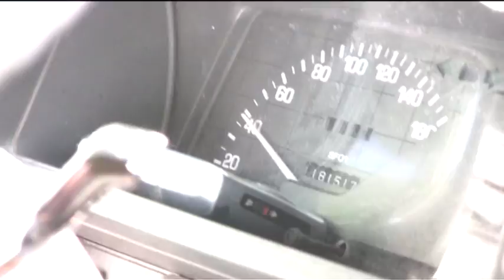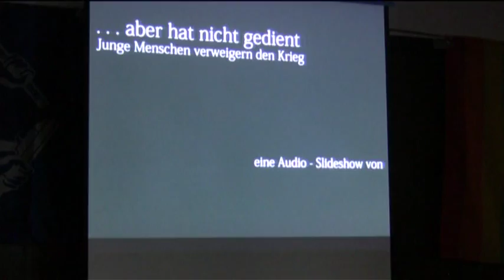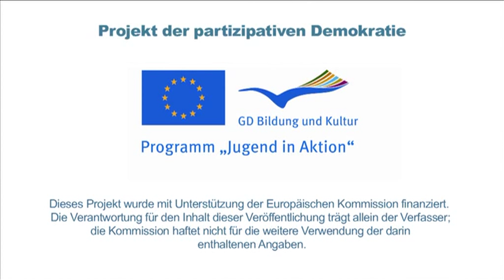Ideen erfahren 2011 - Tag 4 - Bio-Solar-Haus // Friedensplenum Mannheim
Nach einer Nacht "Probewohnen" in einem Bio-Solar-Haus ging es auf dem Rad über einen Bergrücken zurück ins Rheintal. Die abendliche Audio-Slide-Show von Timo Vogt beim Friedensplenum Mannheim drehte sich um das Thema Kriegsdienstverweigerung in Armenien, Deutschland, Israel und der Türkei.